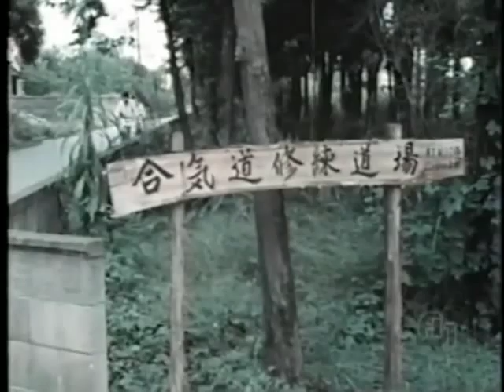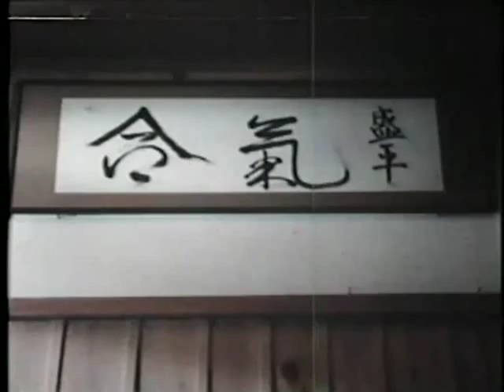Aikido at the Iwama dojo with Morihiro Saito Sensei : Aikido Dojo London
NHK film documentary excerpt shot on location in Iwama in 1973. Saito Sensei was the Chief Instructor of the Iwama Dojo and Guardian of the Aiki Shrine from 1969 until his passing in 2002.